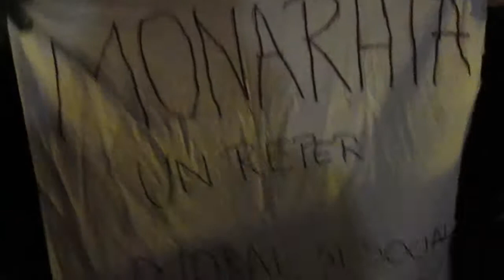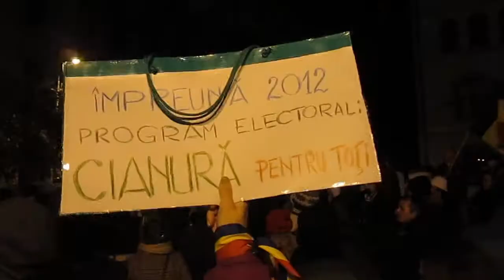Bucureşti Piaţa Universităţii Ziua 10 proteste paşnice 22.01.2012